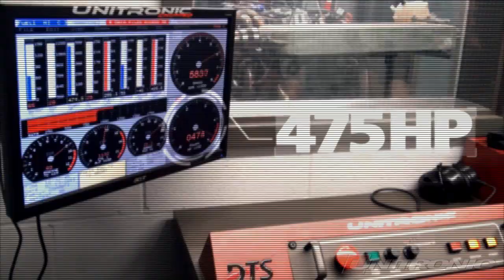Turbo Mk5 Rabbit INSANELY FAST - Teaser - By Unitronic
October 18th 2012 marked another record setting day with the Unitronic Turbo Rabbit on the 1/4 mile!

Be sure to CHECK US OUT BELOW to see what performance tuning software Unitronic has to offer for your VW/Audi/Porsche!

Vehicle(s) shown are registered trademark of Volkswagen AG® and / or Audi AG® and are used for demonstration purposes only.